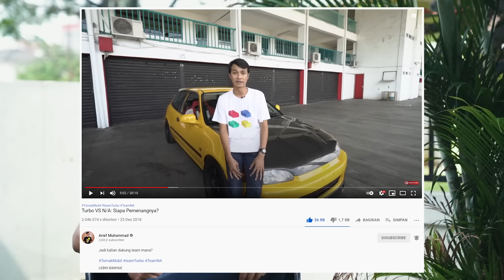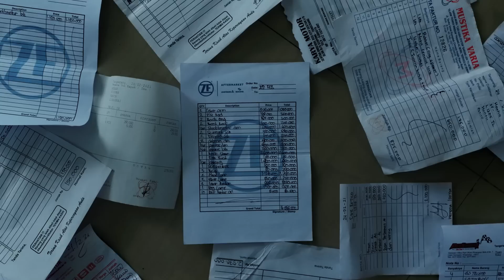Jajanin Nissan March Busuk. Abis segini..